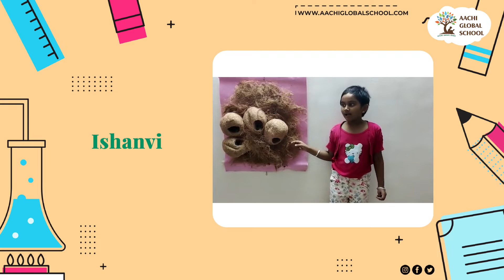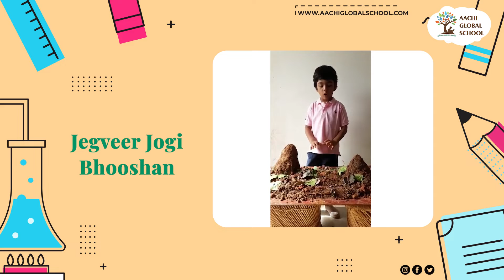Encyclopedian '21 - Rare Homes of Birds and Animals -Grade " 1 CBSE "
Most animals and birds are content with finding a slightly softer and more sheltered space to sleep for the night, but they're also some birds & animals out there that demand nothing but the finest accommodations. Our Globalites here explain some of the birds & animals who are the best architects that the animal kingdom has to offer.

Anna Nagar Campus
53-A, Church Street, Thangam Colony, Landmark: Near Emmanuel Church, Anna Nagar West, Chennai – 600040.

Ayyanambakkam Campus
Opp. To S&P Living Space Apartment (20 Mins from Anna Nagar)
Landmark: S.No.310, Keel Ayanambakkam, Maduravoyal Taluk, Chennai – 600095.